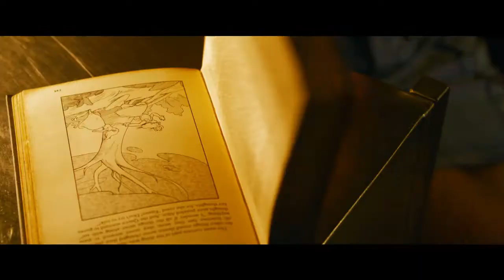The Matrix Resurrections – Official Trailer 1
The Matrix Resurrections in theaters and on HBO Max December 22

Warner Bros. Pictures Presents, In Association with Village Roadshow Pictures, In Association with Venus Castina Productions, “The Matrix Resurrections.”  The film will be distributed by worldwide by Warner Bros. Pictures.  It will be in theaters nationwide and on HBO Max via the Ad-Free plan on December 22, 2021; it will be available on HBO Max for 31 days from theatrical release.